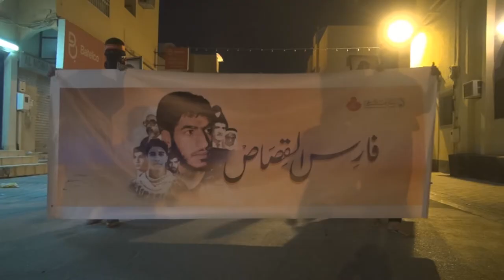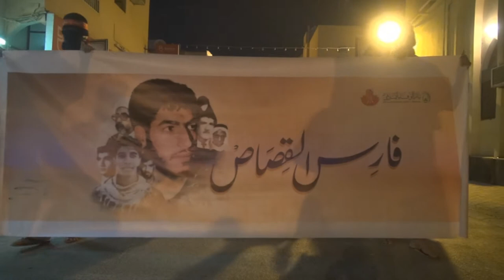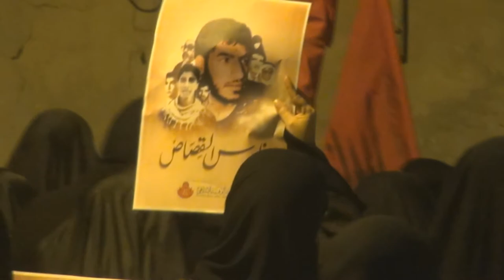مسيرة حاشدة في النويدرات وفاءً للشهيد عيسى قمبر 28/3/2018